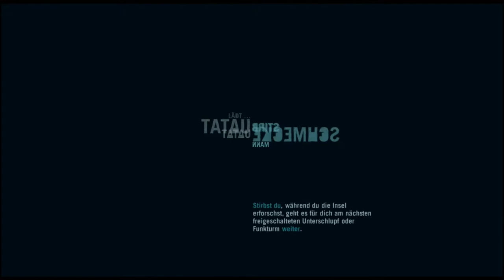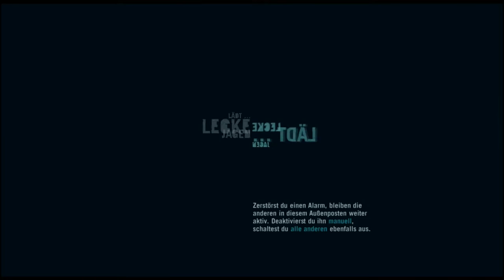FARCRY 3 I Leopardenjagd!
Joo Hi Leute,
Heute gibts mal eine Farcry 3 Leopardenjagd ich hoffe es gefällt euch :D